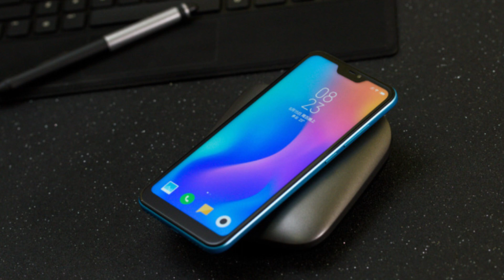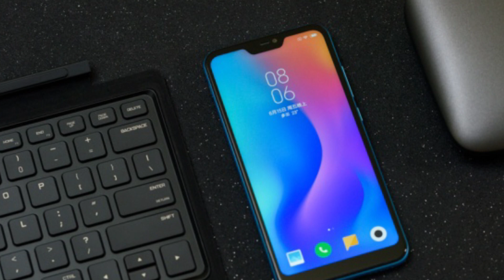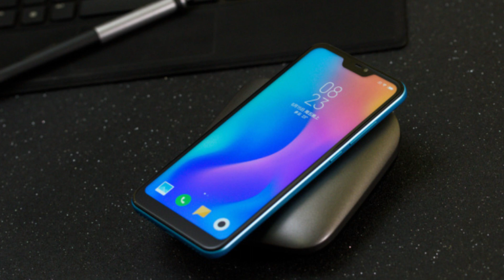Xiaomi Redmi 6 Pro Blue Variant & Camera Samples - LEAKED!!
Today, Xiaomi has shared amazing looking photos of the blue version of the Redmi 6 Pro & Some Camera samples of the device.
Specifications

Display - 5.84inch FHD+(19:9 Aspect Ratio)
Chipset - Snapdragon 625
Ram - 3GB/4GB
Storage - 32GB/64GB

1. Redmi Note 5 Pro
2. Realme 1
3. Xiaomi Mi A1
4. Honor 9 Lite
5. Moto G5s Plus
6. Honor 7X
7. Redmi Note 5
8. Asus ZenFone Max Pro

Topic Covered -

My Gear -